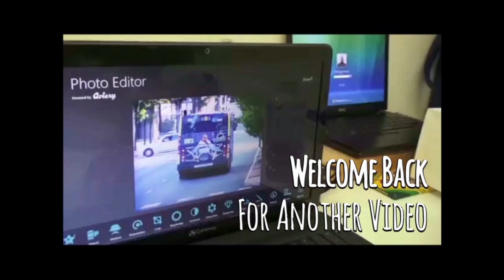Puerto Rican women 🇵🇷 self portrait painting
working on a painting of Puerto Rican  women 🇵🇷 self portrait painting on a 38x48 size canvas. This painting took me 2 long hours to completed.